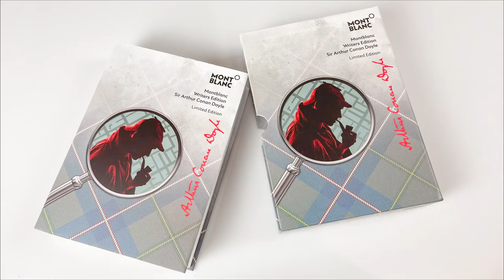Unboxing Montblanc Conan Doyle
Inspirada por las muchas historias del detective Sherlock Holmes, con detalles que hacen referencia al famoso personaje y la vida de su distinguido autor, Sir Arthur Conan Doyle, la Nueva Montblanc Writer's Edition no decepciona.✒️
Inspired by the many stories of Detective Sherlock Holmes, with details that reference the famous character and the life of its distinguished author, Sir Arthur Conan Doyle. The new Montblanc Writer's Edition will not dissapoint you. ✒️